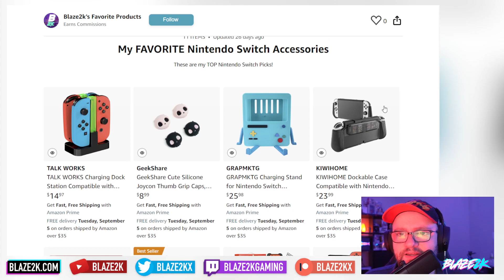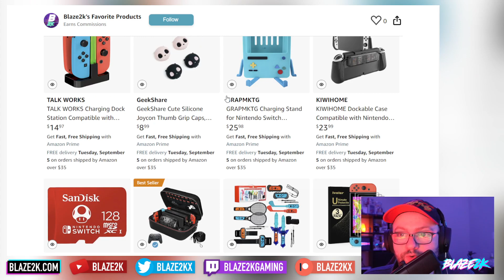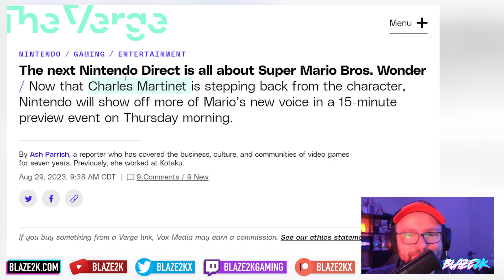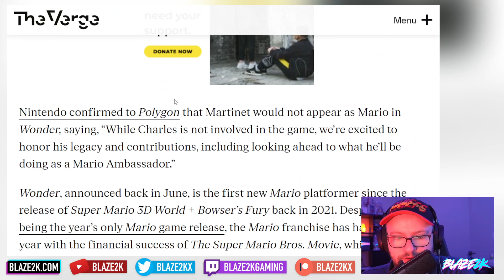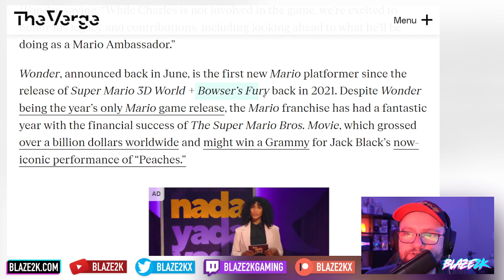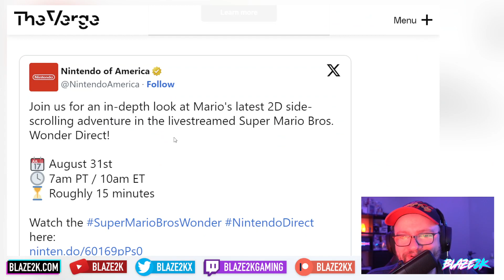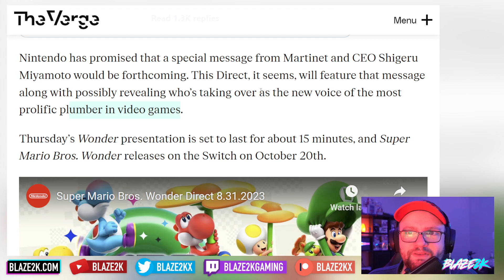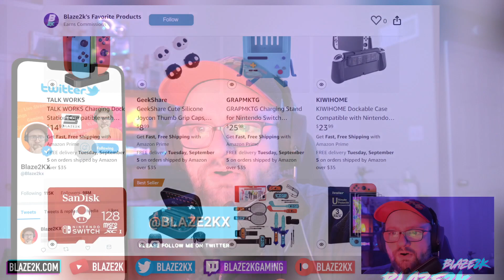Super Mario Bros WONDER Direct TODAY! Switch 2 Hints?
👀 My favorite Switch GRIP!

Nintendo is holding a Nintendo Direct for Super Mario Bros Wonder in less than an hour! I am excited! Will we get any surprises?